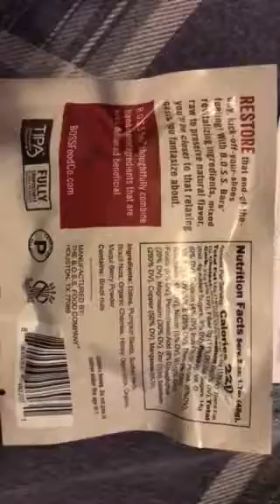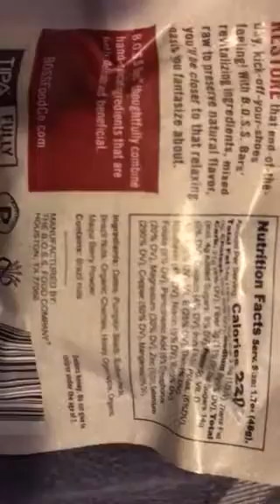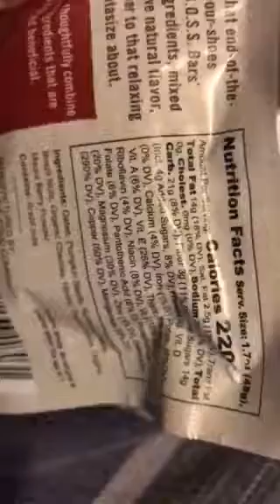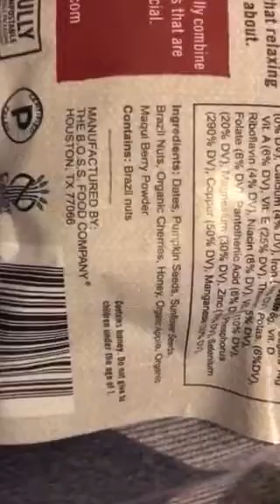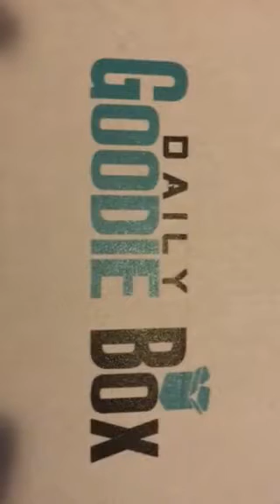B.O.S.S. Food Co. raw superfood bar restore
Daily Goodie Box item